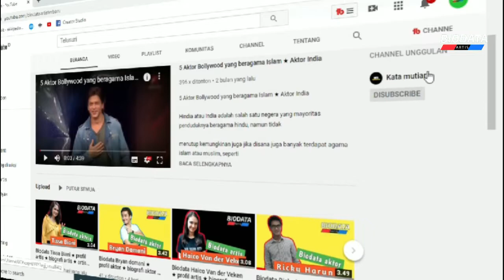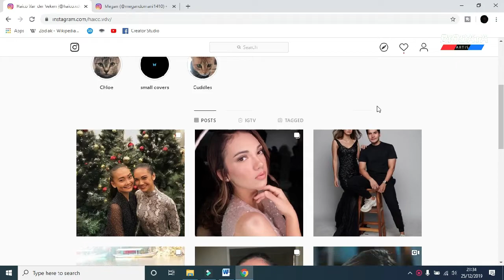Megan domani vs haico van der veken ★ biodata artis ★ profil artis ★ artis tercantik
Biodata Megan domani inilah topik utama yang akan chanel biodata artis bahas kali ini, salah satu artis Indonesia yang namanya cukup terkenal ini memang sering menghiasi layar kaca televisi kita dengan berbagai program siaran sinetron yang ia perankan sehingga tak heran jika banyak yang ingin tau soal orang tua Megan domani, serta pendidikan Megan domani itu sendiri.

Untuk kali ini kita akan mengupas secara tuntas soal profil Megan domani dengan biodata haico van der veken dimana kedua artis Indonesia ini memang sedang naik daun keinginan Netizen untuk tau soal profil haico van der veken, serta ada juga yang ingin tau tentang biografi haico van der veken.

agama haico van der veken yaitu kristen protestan sedangkan untuk siapa yang menjadi pacar haico van der veken kami disini juga ingin mengetahuinya, walaupun ia masih baru namun sudah ada sinetron haico van der veken yang ia bintangi, untuk siapa
orang tua haico van der veken belum dapat kami informasikan disini, seperti halnya dengan tinggi badan haico van der veken